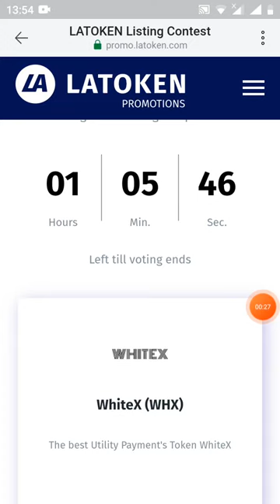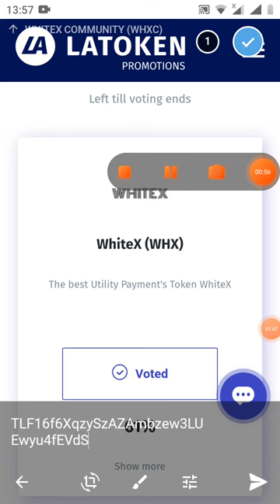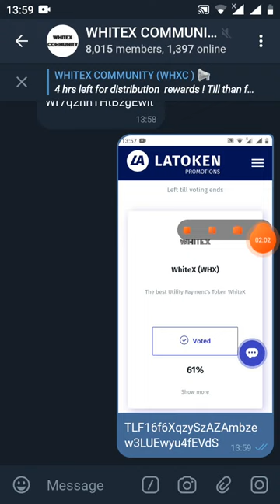kèo vote nhận free token WHX (sắp end)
Link gup